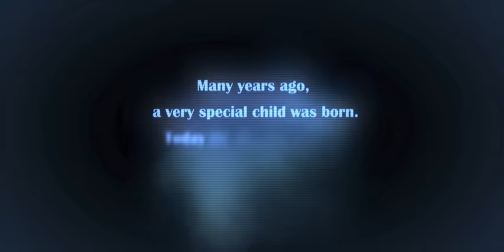D'Banj - Mr Endowed OFFICIAL VIDEO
Check Out the brand new video!! This is the BRAND NEW video from D'Banj for the MR ENDOWED single.

This video is very crazy and funny, showing D'banj at his very best.